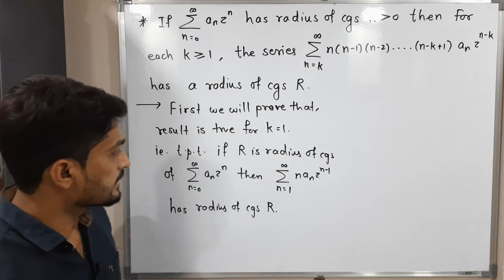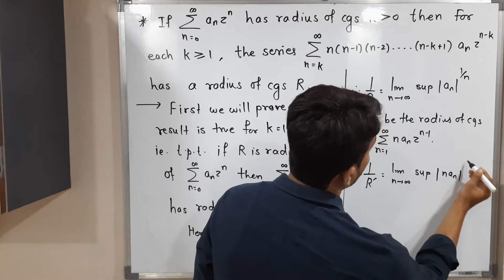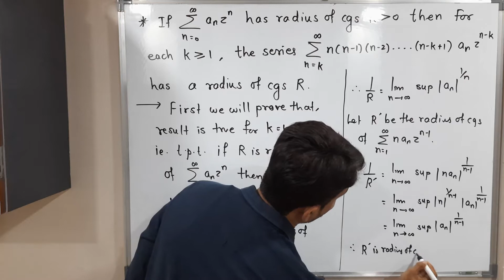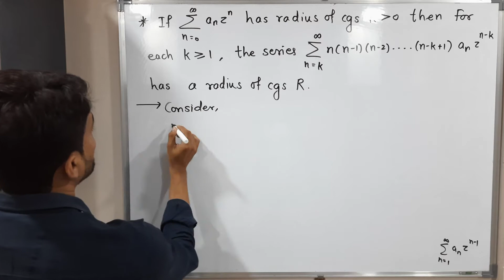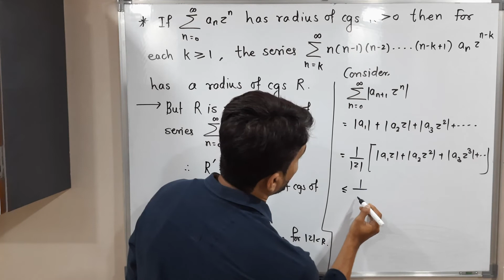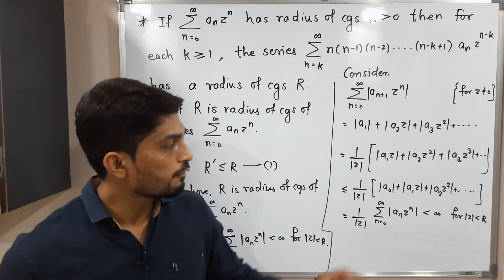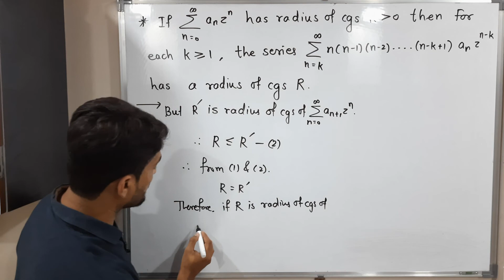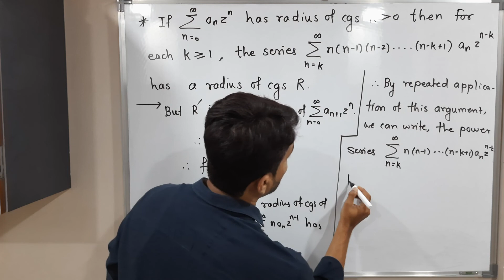Complex Analysis | Unit 1 | Lecture 41 | Result of Power Series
Result of Power Series@ranjankhatu